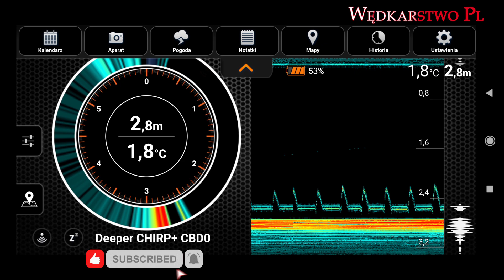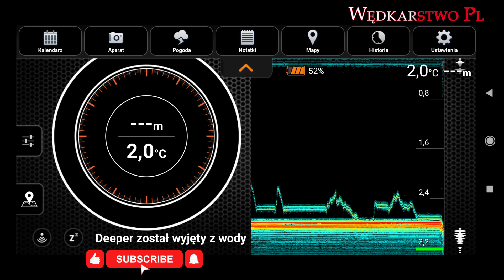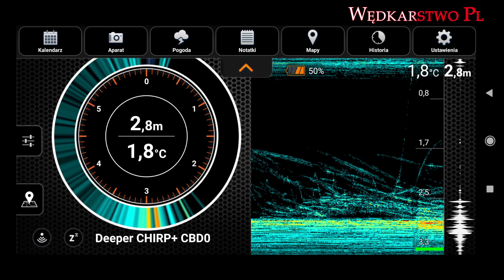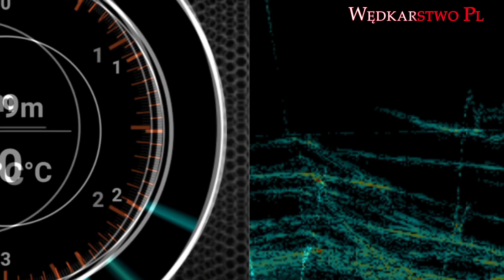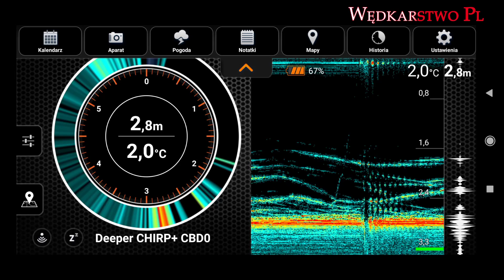Jak skuteczne łowić okonie spod lodu przy pomocy echosondy.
matomiarki

link do sklepu JMC adventure

link do sklepu Rafish w którym można kupić nasze miarki i gumy z filmu

Zapraszam na fanpage Facebook Wędkarstwo PL

zapraszam również na grupę WHM